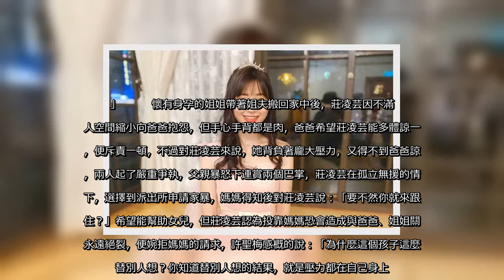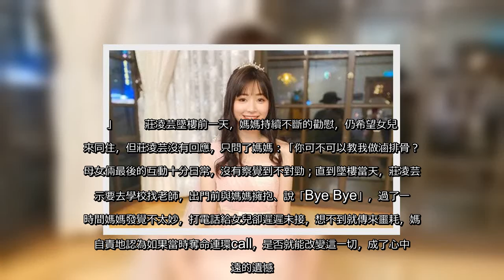✅ 歌手莊凌芸長相清新可愛、嗓音甜美，從選秀節目《聲林之王》出道星途備受看好，5日下午3點50分卻在母校北市普林思頓高中10樓圖書館墜樓不治，引發社會大眾探討她尋短的原因。資深媒體人許聖梅在節目中分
✅  歌手莊凌芸長相清新可愛、嗓音甜美，從選秀節目《聲林之王》出道星途備受看好，5日下午3點50分卻在母校北市普林思頓高中10樓圖書館墜樓不治，引發社會大眾探討她尋短的原因。資深媒體人許聖梅在節目中分析，莊凌芸生